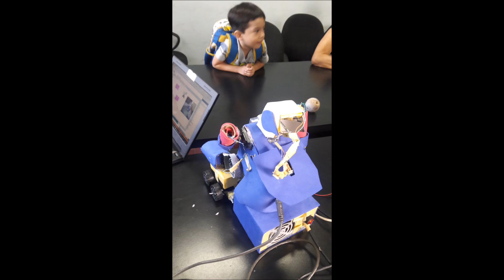Fuente de poder versión 1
Fuente de poder versión 1, creada para prototipos de robotica, con el fin de dejar de usar baterias de 9v, proteger el medio ambiente y economizar en proyectos.